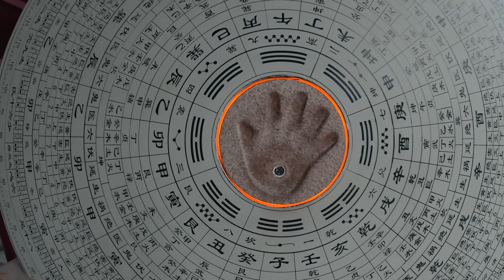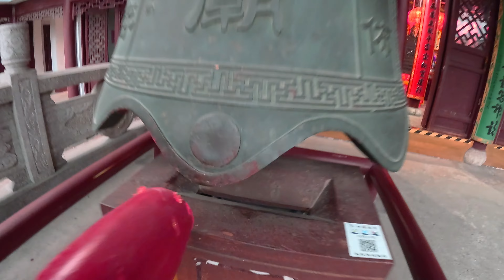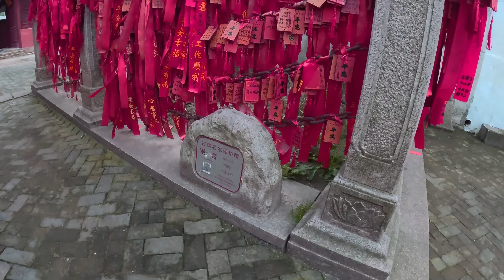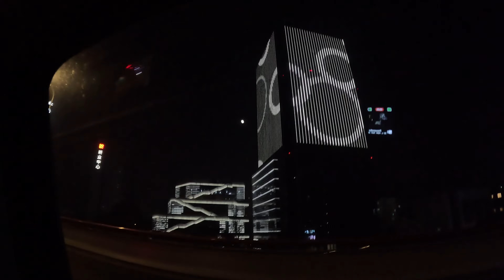Zhujiajiao - Visite du Temple - La ville en soirée